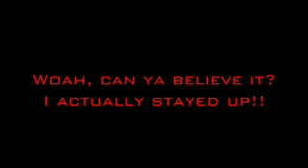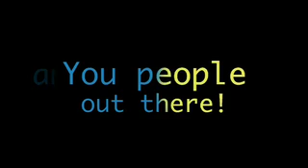Good Jump/Bad Jump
This is what happens when your chain snaps off at the exact wrong moment.
I forgot about the cat.